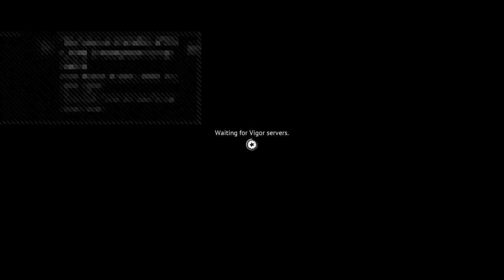Whats This!! Console Tarkov?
Everyday Vlogs, Pranks, Events, And more Amazing content Starting at 150 Subscribers.

I also live stream on Twitch with the most welcoming, loving, and chill vibed community.
You can become a true FireFam member by going and hitting that cute heart 💜 follow button here -